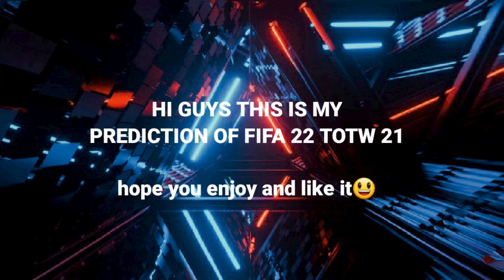TOTW FIFA 22 Week 21 PREDICTION